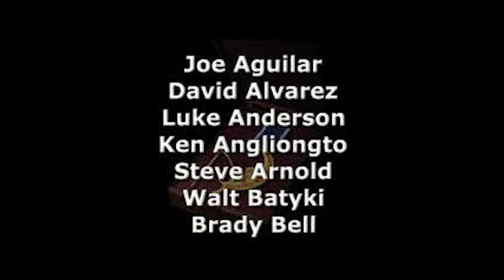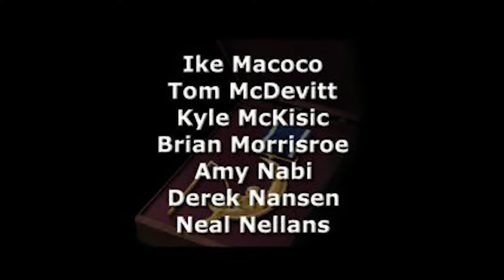Medal of Honor - Credits 2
Medal of Honor is a first-person shooter developed by DreamWorks Interactive and published by Electronic Arts (EA). It was the first non-fantasy World War II first-person shooter and created a whole genre of video games related to the period. Medal of Honor soon spawned an entire series, and became the first game in that series. It was released in North America on Veteran's Day, November 11, 1999, for the Sony PlayStation. Much later the game was released as a PsOne Classic for the PlayStation Portable and PlayStation 3 in June 2, 2009.

"Tomorrow is D-Day. Tonight you land behind enemy lines. The tide of the war is your hands. You are an elite Special Forces agent sent to execute covert operations, search and rescue missions, and commando raids. Fight to win the Medal of Honor in the only game that lets you take on the Nazis in WWII."

-- Writing on the back cover of the game.

In Medal of Honor, you play as Lieutenant James Steven "Jimmy" Patterson, a graduate of West Point and an American OSS operative. Throughout the game, you are required to complete many objectives, from stealing a set of documents to scuttling a German U-Boat to destroying an entire missile factory. All of these objectives eventually lead to the fall of the Nazi Party (May 7, 1945). The story was written by Steven Spielberg. {C Jimmy's numerous missions take him all across the European theater where, behind enemy lines and almost always alone, he is trusted to complete his objectives.